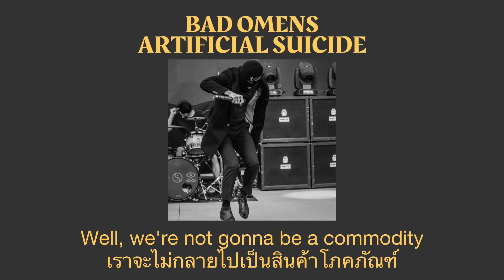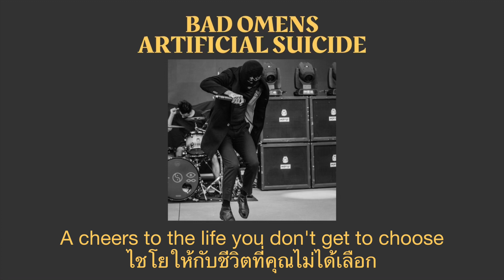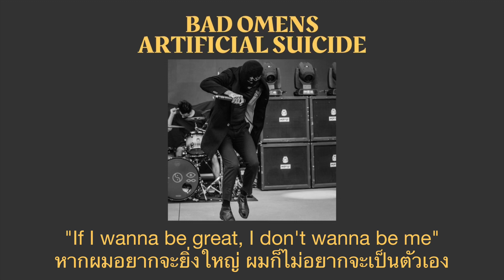Bad Omens - ARTIFICIAL SUICIDE (แปลไทย)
เนื้อเพลงบรรยายถึงโลกที่ถูกรายล้อมไปด้วยโลกแห่งเทคโนโลยีที่ฉูดฉาด รวมไปถึงโซเชียลมีเดียต่างๆ ซึ่งตัวเอกรู้สึกว่าติดอยู่ในนั้น และขาดการเชื่อมต่อ เขาปฏิเสธที่จะเป็นคนที่ถูกครอบงำโดยความคาดหวังของสังคม เนื้อเพลงยังพูดถึงความปรารถนาของตัวเอกที่จะได้ยิน และรับรู้ถึงตัวตนที่แท้จริงของตัวเอง ท่ามกลางเสียงอึกทึกครึกโครม และความวุ่นวายของโลก แม้จะเผชิญกับความท้าทาย แต่เขาก็ไม่ปฏิบัติตามมาตรฐานของสังคม และมุ่งมั่นที่จะซื่อสัตย์ต่อตนเอง โดยรวมแล้วเนื้อเพลงสื่อถึงความรู้สึกของการกบฏ และการปฏิเสธที่จะถูกควบคุมหรือกำหนดโดยผู้อื่น

"You hate the shape when you have to see
An unfamiliar face on an all-black screen"

ท่อนนี้พูดถึงตัวตนที่อยู่ภายในโซเชียลมีเดีย กับตัวตนในโลกความเป็นจริง ถ้าเปรียบกันแล้ว เราจะปรุงแต่งสิ่งต่างๆ อย่างไรก็ได้ แต่ตัวตนในความเป็นจริงอาจไม่ใช่สิ่งที่บุคคลนั้นพอใจ และเมื่อเวลาผ่านไป จิตใจของบุคคลนั้นก็ฝังไปกับสิ่งที่ปรุงแต่งเหล่านั้น จนเกิดเป็นความไม่คุ้นชินเมื่อได้เห็นตัวเองในโลกความเป็นจริง ผ่านหน้าจอที่เมื่อกดล็อค ก็จะกลายเป็นภาพสะท้อนของบุคคลนั้น

"Repeat the phrase they force you to read"

ท่อนนี้ก็ยังเกี่ยวข้องกับโซเชียลมีเดียเช่นกัน โดยอ้างจากท่อนก่อนหน้า ที่ชีวิตจริง ไม่ว่าจะเป็นอย่างไร บุคคลต่างๆ จะถูกดูหมิ่นชีวิตปัจจุบันของตน ไม่ว่าจะเป็นลักษณะทางกายภาพ หรือรูปแบบการดำเนินชีวิต

และเมื่อนึกถึงเนื้อเพลงที่ว่า "If I wanna be great, I don't wanna be me" สะท้อนถึงความรู้สึกนั้น เมื่อต้องเผชิญกับถ้อยคำดูถูกเหล่านั้น ทางเลือกเดียวที่จะบรรลุความยิ่งใหญ่ที่คนพวกนั้นเห็น คือการกลายเป็นคนอื่น ใช้ชีวิตและเป็นแบบคนพวกนั้น

และ Artificial suicide ก็อาจหมายถึงทำลายตัวตนในโลกโซเชียลมีเดียนั้น ค้นหาตัวเองผ่านความวุ่นวาย "can you hear me through the white noise?" และอยู่กับโลกความเป็นจริง แม้จะต้องเผชิญกับความท้าทาย และความยากลำบากก็ตาม

ที่มา